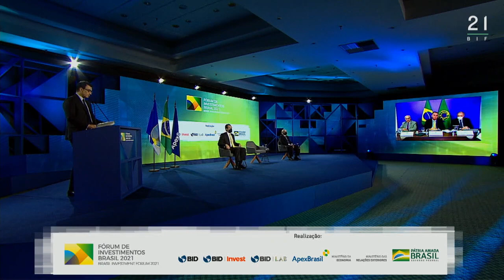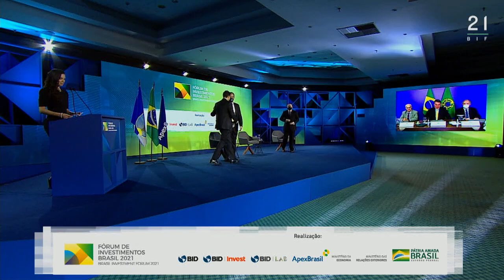Intervenção do Ministro Carlos França no Brasil Investment Forum - 31/5/2021